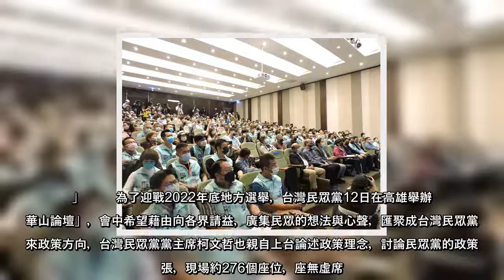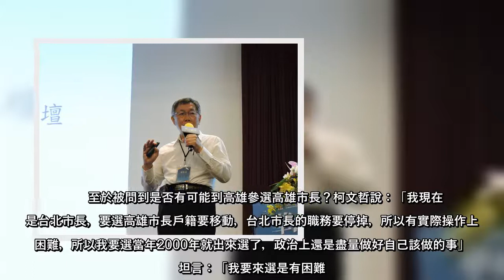「藍白合」到底可不可能？有關國民黨主席朱立倫受訪說要約見面一事，柯文哲說，兩人認識已久，要見面無須透過新聞，這樣實在太過於做作；至於是否可能親征高雄？他說，還要遷戶籍台北市長職務也要停掉，坦言：「我要